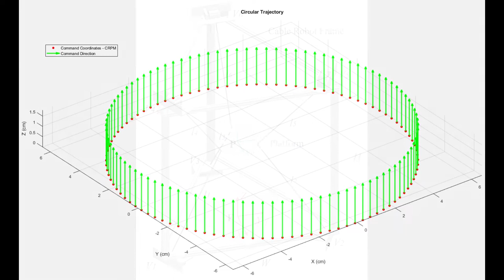Flexible Motion of a Cable-Driven Parallel Robot on 3D Curved Surface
It is a Cable-Driven Parallel Robot (CDPR). This CDPR can follow the flexible motion on 3D Curved Surface. We can apply for 3D Printer, transfer robot ...